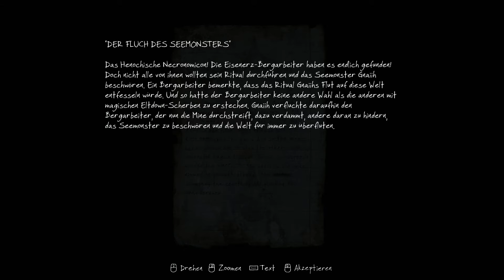LP german The Vanishing of Ethan Carter #13 - Unverhofft unerwartetes Unterwasserabenteuer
Paul Prospero, ein Detektiv mit übernatürlichen Fähigkeiten, erhält einen Brief des kleinen Jungen Ethan Carter, der wegen etwas Übernatürlichem beunruhigt ist. Er weiß Dinge, die selbst Prospero für ungewöhnlich hält. Der Brief führt den Detektiv in das fiktionale Red Creek Valley, wo Ethans Familie lebt. Paul findet schnell heraus, dass Ethan verschwunden ist, und untersucht deswegen das Red Creek Valley, wobei er auch dessen dunkle Seiten entdeckt...